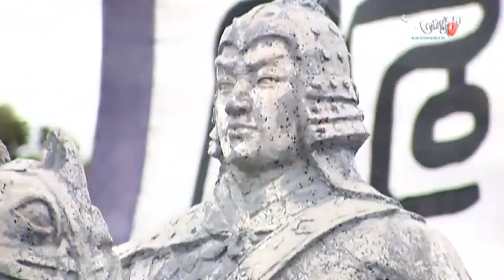Tình Productions | Liên Khúc Tình 2 | Liveshow Nhạc Trữ Tình Hải Ngoại Hay Nhất